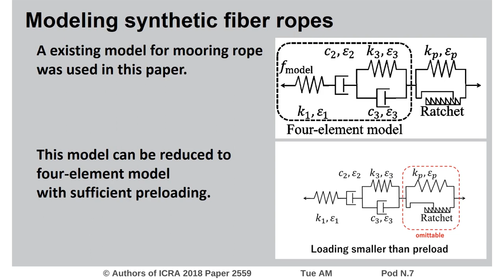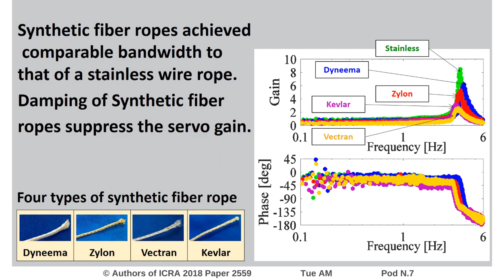Modeling of Synthetic Fiber Ropes and Frequency Response of Long-distance Cable-Pulley System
Interactive Session Tue AM Pod N.7
Authors: Takata, Atsushi; Endo, Gen; Suzumori, Koichi; Nabae, Hiroyuki; Mizutani, Yoshihiro; Suzuki, Yoshiro
Title: Modeling of Synthetic Fiber Ropes and Frequency Response of Long-distance Cable-Pulley System

Abstract:
In recent years, synthetic fiber ropes have attracted much attention because of their potential to increase the load capacity, reduce the size, and lighten the weight of tendon-driven mechanisms. However, the mechanical characteristics of synthetic fiber ropes in a dynamic loading situation remain an open problem because of their visco-elasto-plasticity. This paper focuses on modeling synthetic fiber ropes, and the frequency response of a long-distance cable-pulley system for a tendon-driven robot. We show that a synthetic fiber rope can be modeled by Flory's model, and that it can be reduced to a conventional four-element model with sufficient preloading.     After empirically acquiring the parameters of the four-element model for four different synthetic fiber ropes, each frequency response of a long-distance cable-pulley servo system was measured and compared to the analytical results based on the model, as well as the results of a stainless wire rope. Consequently, we show that synthetic fiber ropes achieved comparable bandwidth to that of the stainless wire rope. The damping of synthetic fiber ropes was found to suppress the servo system gain. This is useful for joint control of a tendon-driven robot with a relatively large amount of inertia, such as a long-reach robot arm.